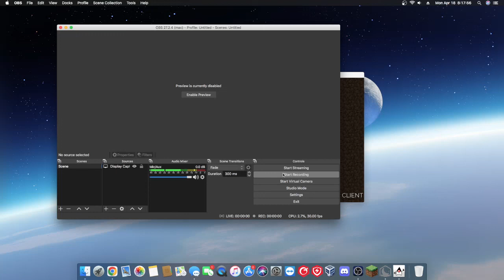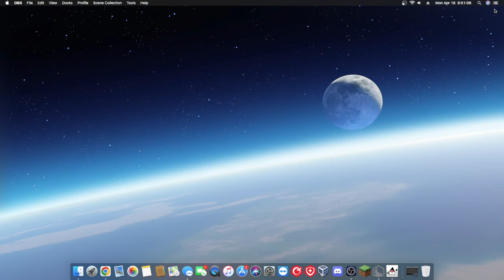Playing Minecraft with my little sister (part 2)